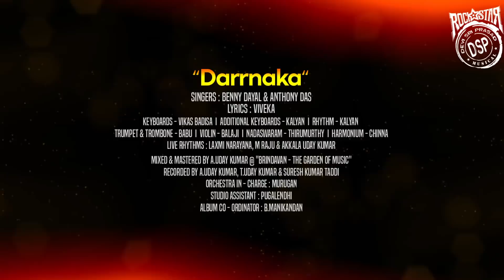Saamy² - Darrnaka Lyric | Chiyaan Vikram, Keerthy Suresh | Devi Sri Prasad | Hari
Watch the official lyric Tamil lyric video now!

To set this song as your CALLER TUNES
For JIO type Saamy Square sms to 56789

Movie - Saamy²
Song - Darrnaka
Singers - Benny Dayal & Anthony Daasan
Lyrics - Viveka
Additional Keyboards- KP
Rhythm- Kalyan
Additional Rhythms- KP
Melodica - DSP
Banjo- DSP
Flute- Kiran

Mixed & Mastered by - A. Uday Kumar @ Brindavan- ‘The Garden of Music
Recorded by A Uday Kumar , T Uday Kumar & Suresh Kumar Taddi

Cast - Chiyaan Vikram, Keerthy Suresh, Bobby Simha, Soori, Prabhu, John Vijay, Ishwarya & Others

Written & Directed by Hari
Producer - Shibu Thameens
Music Composer - Devi Sri Prasad
Cinematographer - Venkatesh Anguraj
Art Director - P Shanmugan DFA, PV Balaji
Editor - V. T. Vijayan, T.S. Jay
Banner - Thameens Films